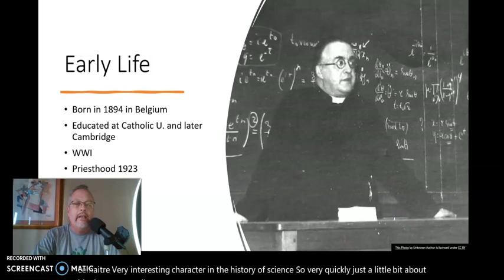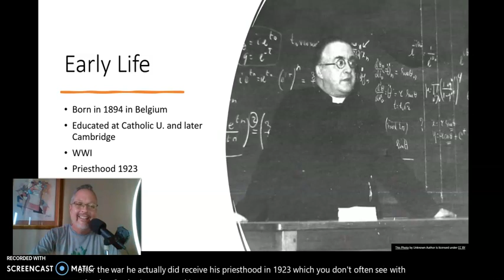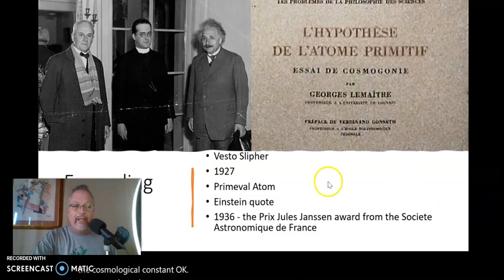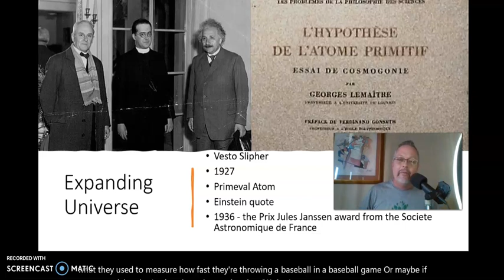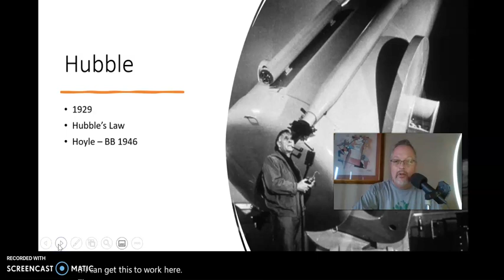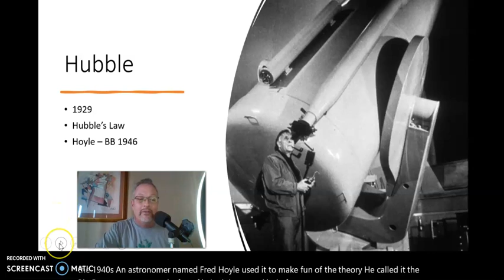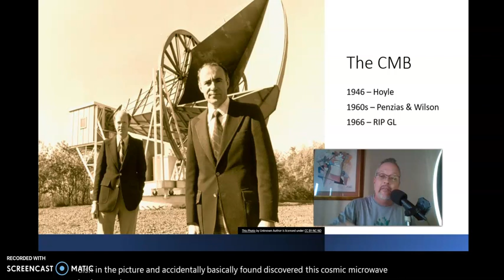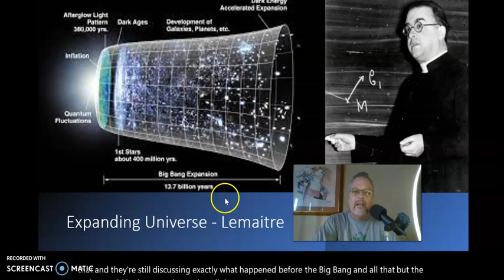George LeMaitre and the story of the Big Bang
When you think of the Big Bang Theory, you might think of Hubble or Einstein (or a sitcom, lol), but the first person to propose an expanding Universe was a scientist and ordained priest...  Here's a quick look at his contribution to the evolving story of our understanding of the cosmos.